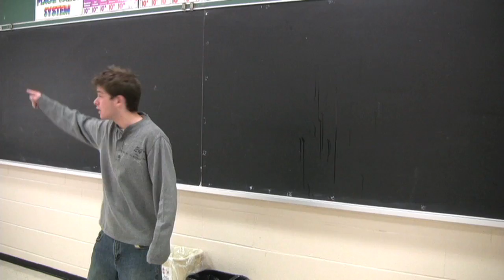Bunch of Paranormal Crap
Three high school students have to deal with a bunch of paranormal crap, Written by Brenton Huxtable, Starring: Ryan Odenthal Brenton Huxtable, Nick Frankruyter, Will Bowcot and Richard Peters